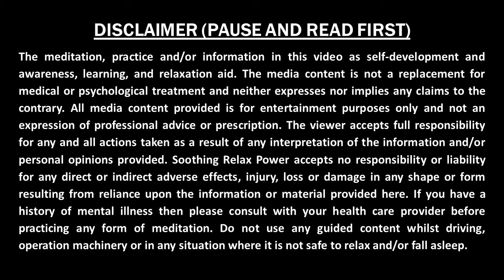Incredible Underwater World, relaxation Video with breathing sound, waves sound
Incredible Underwater World, relaxation Video with breathing sound, waves sound. The underwater environment refers to the region below the surface of and immersed in, liquid water in a natural or artificial feature (called a body of water), such as an ocean, sea, lake, pond, reservoir, river, canal, or aquifer. Liquid water has been present on Earth for most of the history of the planet. Breathing underwater may be described as taking your very first breath. It is a natural feeling that comes with ease by simply trusting your equipment. Although you may hold your breath during your first dive, expecting water to fill your lungs as you take a breath. Science explains why we feel more relaxed by looking at the water on a biological level. Seeing or hearing the soothing sounds of moving water triggers a response in our brains that induces a flood of neurochemicals. These chemicals increase blood flow to the brain and heart, which induces relaxation.

►CREDIT◄
We did not belong to this footage. We just collect copyright-free videos and audio from different sources to help content creators.